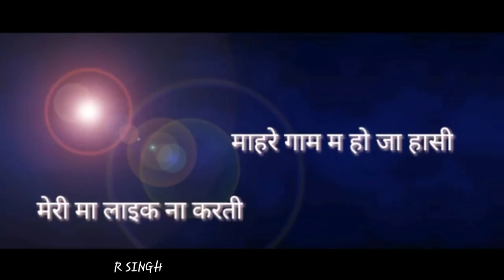Haryanvi status || R Singh